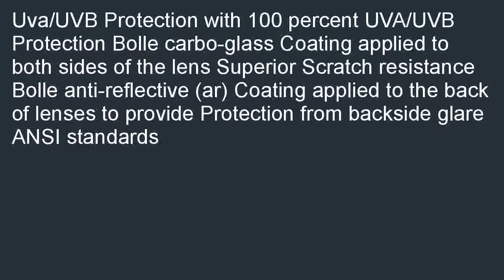Bolle Vigilante Sunglass Replacement Lenses Competivision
Online  B000RA0VOI/? Bolle Vigilante Sunglass Replacement Lenses, Competivision special. [select=Uva/UVB Protection with 100 percent UVA/UVB Protection Bolle carbo-glass Coating applied to both sides of the lens Superior Scratch resistance Bolle anti-reflective (ar) Coating applied to the back of lenses to provide Protection from backside glare ANSI standards Best-Selling: Bolle Vigilante Sunglass Replacement Lenses, Competivision.